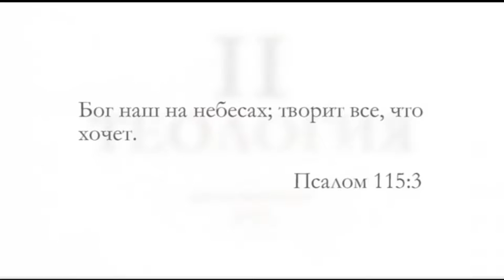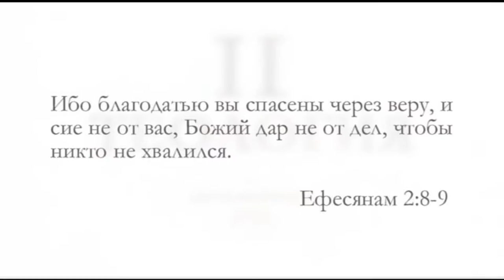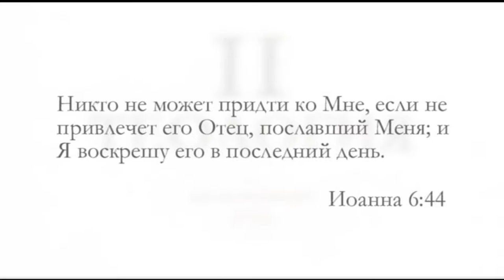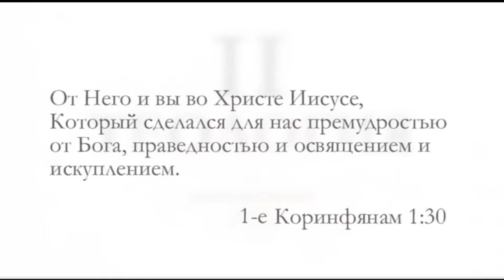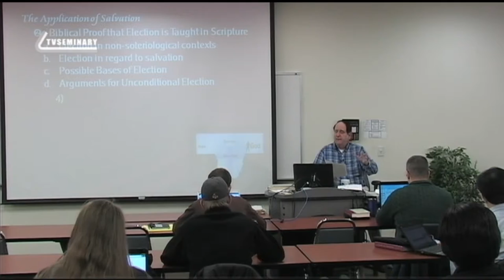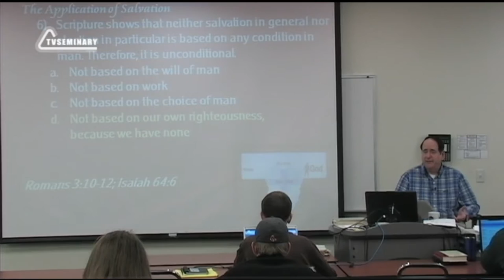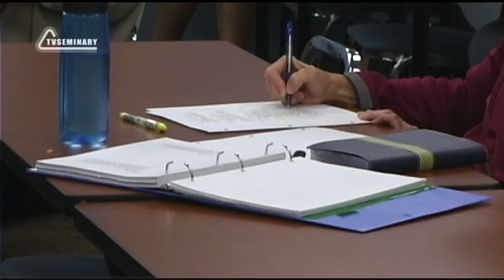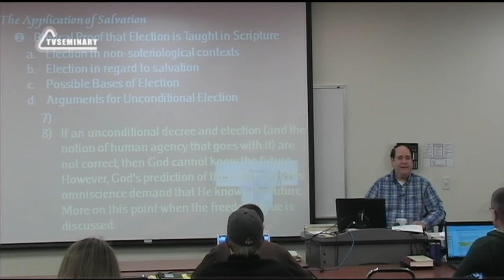ST5101 7 13 Доктрина избрания Аргументы в защиту безусловного избрания